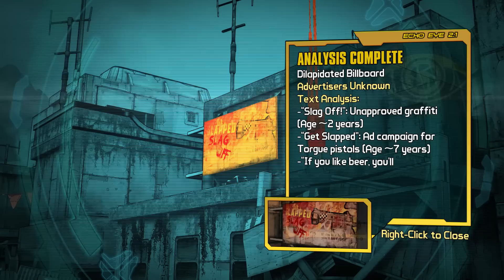Tales from the Borderlands Episode 2 - Walkthrough Part 3 - Atlas Mugged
Tales from the Borderlands Episode 2 is Here - Tales from the Borderlands Episode 2 Gameplay Walkthrough Part 1 Atlas Mugged

Like all good tales, there’s more than one side to a story. Especially one about a Vault key, the Hyperion Corporation, bandits, loot, gangsters, Vault Hunters, secret Atlas tech, explosions, getaways, extortion, betrayal, and mayhem.

Set after the events seen in Borderlands 2, Tales from the Borderlands is about Rhys, a Hyperion company man looking to become the next Handsome Jack, and it’s also about Fiona, a Pandoran con artist out to score the biggest of all swindles.

Lured into danger by a Vault key and all it promises, the unlikely duo are thrown together with a common goal and a huge amount of mistrust. Who is telling the truth, and why is it important?

That’s up to you to decide.

You are Rhys…and you are also Fiona, because like every tale worth telling, there are two…oh, you read that part already? Well, it’s important to remember that there *are* two sides to every story, and you my friend, you will tell this tale, or…tales, through the choices that you make. Your every decision as both Rhys and Fiona will affect the people and world around you: this is a game where YOU are the final author in a brand new Borderlands story set on the unforgiving world of Pandora.